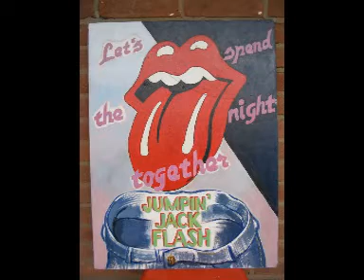Conccino- Stewart-Tordjman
JACK TORDJMAN